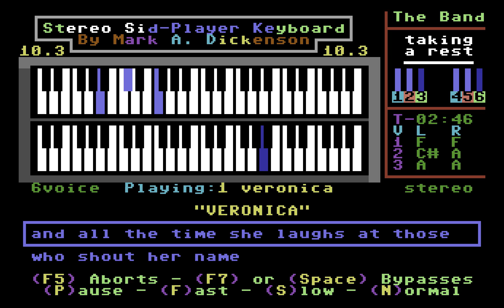Veronica by DC Star (Sidplayer)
"Veronica" by Elvis Costello, as arranged for Sidplayer by DC Star in June 1989. Played on the Stereo Player 10.3 for the Commodore 64.